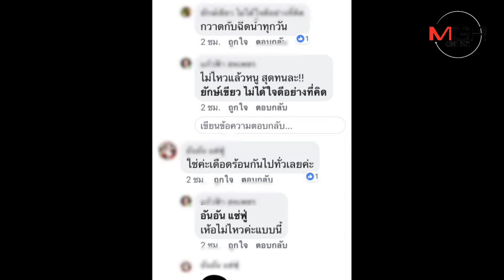มาอีกแล้ว..หิมะดำชลบุรี คราวนี้หมอทำขวัญสุดทนโพสต์ข้อความเฉ่งชาวไร่-ชาวบ้านเผาไม่เลิก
14/02/2019  มาอีกแล้ว..หิมะดำชลบุรี คราวนี้หมอทำขวัญสุดทนโพสต์ข้อความเฉ่งชาวไร่-ชาวบ้านเผาไม่เลิก
ศูนย์ข่าวศรีราชา - มันมาอีกแล้ว..หิมะดำจากเศษซางอ้อยที่กลุ่มเกษตรกรลอบเผาจนปลิวเข้าบ้านเรือนประชาชนในเขตเทศบาล ต.หนองรี จ.ชลบุรี ทำชาวบ้านเดือดร้อนหนัก ล่าสุดลูกทุ่งเพลงแหล่หมอขวัญ.. สุดทนโพสต์ข้อความเฉ่งลงโลกออนไลน์